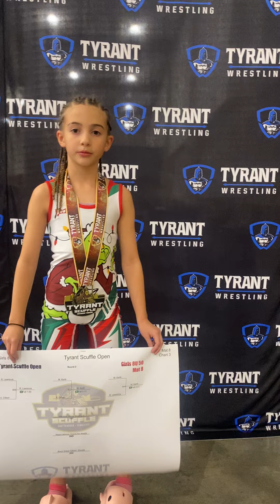Millie Kerth - Scuffle Open Champion (Girls 8U 50) Elevate Wrestling Club